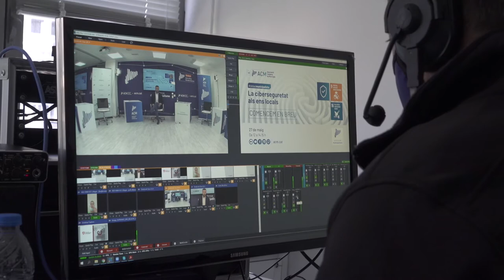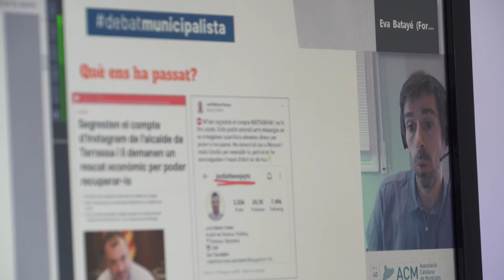Debatmunicipalista: La ciberseguretat als ens locals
El municipalisme català es marca com a objectiu preservar la ciberseguretat com un dret bàsic de ciutadania, i reforça les eines de prevenció per fer-hi front

Lluís Soler: “Hem d’incorporar la ciberseguretat com un dret de ciutadania i un deure a preservar per part dels poders públics”.

Uns 200 representants i treballadors d’administracions locals han participat al debat telemàtic per protegir-se dels atacs informàtics